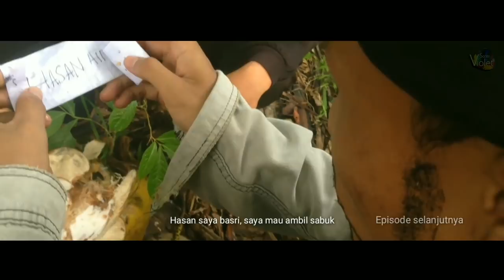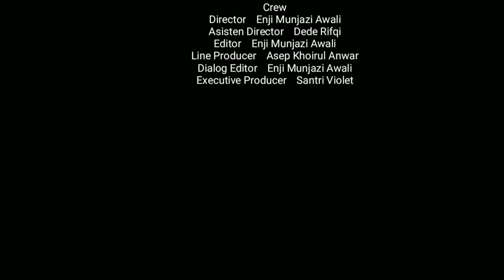HASAN BASRI EPISODE #1 - SOLAT SILAT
Film ini hasil karya Santri Violet sendiri
semoga bermanfa'at

fansfage : Santri Violet

semoga bermanfaat